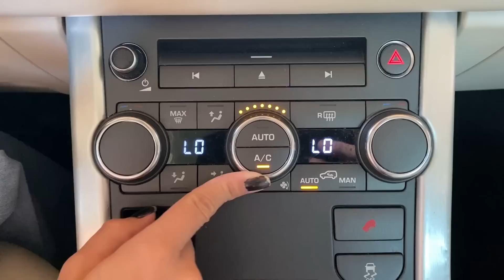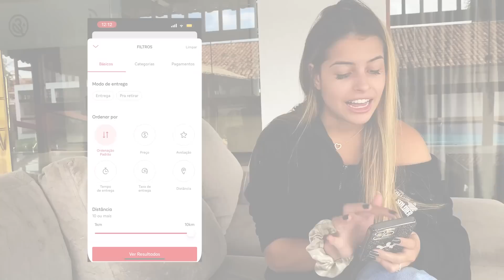COMPREI A COXINHA MAIS CARA E A MAIS BARATA DO APLICATIVO!!!